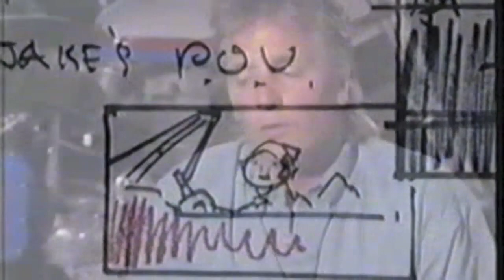Gary Davis Hollywood's Greatest Stunts Segment